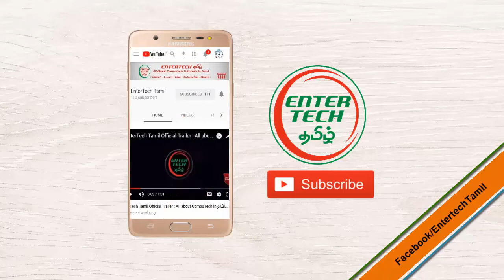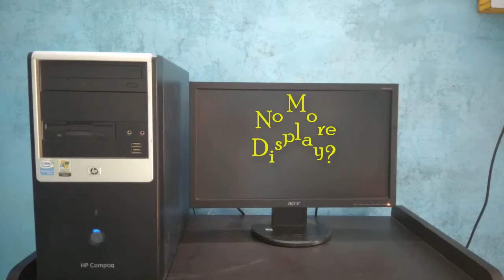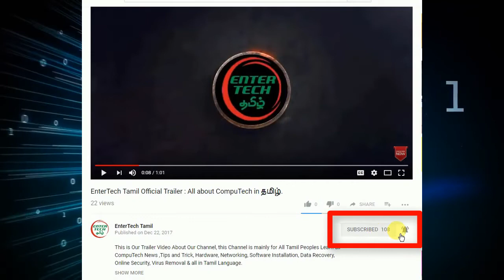Computer Cpu turns on but no display on monitor Fixed | Desktop computer monitor | Computer in Tamil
Computer Cpu turns on but no display on monitor Fixed or Solved. if your desktop computer on but nothing is on display. Follow the simple Stpes & Fixit your self...! This video from the series of computer hardware course training in Tamil by practical. This video is Educatinol Purpose only for beginners of computer hardware training students and All Tamil Peoples Learn About Computer Hardware in our Tamil Language.  This video is part of EnterTech Tamil Channel. We will explain Very Detail & Practical of Computer Hardware Information on upcoming Videos.

This video Help this topic also,
monitor no display
monitor no display cpu running
monitor no display but cpu is on
no display on pc motherboard
no display on desktop
no display on computer
cpu on but monitor no signal
cpu on but no display
cpu on but monitor not displaying
cpu on but no display no beep
cpu on but monitor showing no signal
computer on but no display on monitor
computer on but no display on monitor in hindi
computer on but no signal to monitor
computer on but not displaying
cpu on but no display on monitor
cpu on but no display on desktop
desktop turn on but no display
no display on monitor but cpu running
no display on monitor
no display on monitor but computer is running
no display on monitor but cpu running in hindi,
no display on monitor but cpu running no beep,
no display on monitor but cpu running in tamil,
no display on monitor but laptop running,
no display on monitor with graphics card plugged in,
no display on monitor but the power is on,
no display on monitor but cpu running laptop,
no display on monitor graphics card,
no display on monitor no beep but cpu running,
no display on monitor new build,
no display on monitor no light on keyboard,
no display on monitor pc,
no display on monitor windows 10